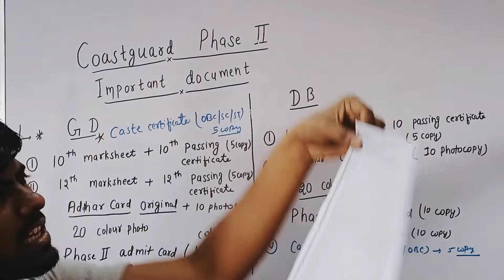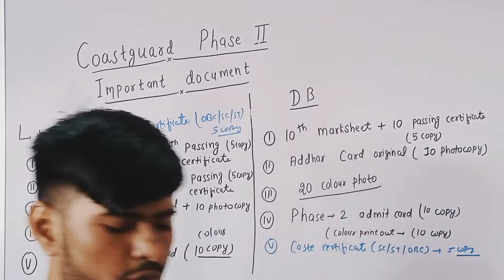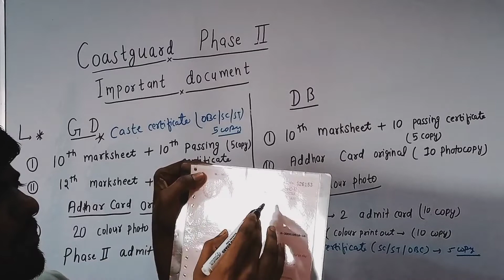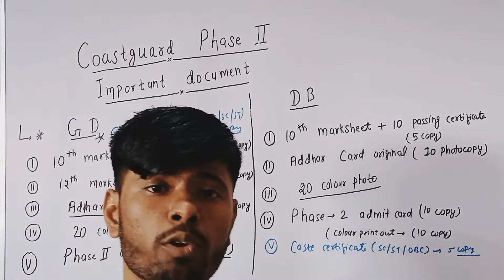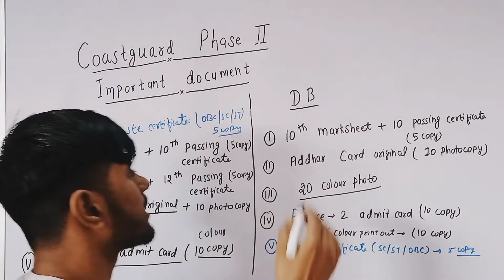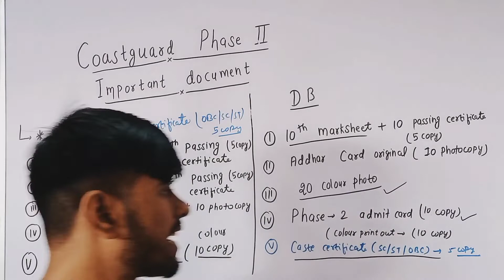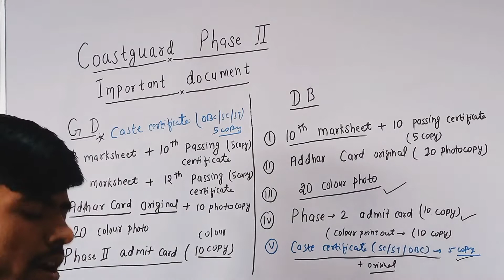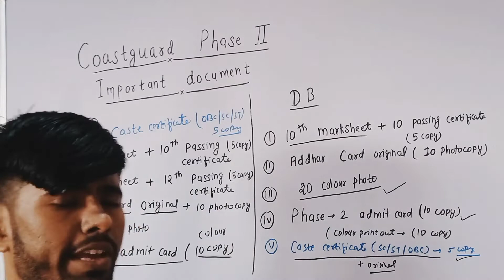Coastguard important documents2021 for phase 2||important documents phase 2